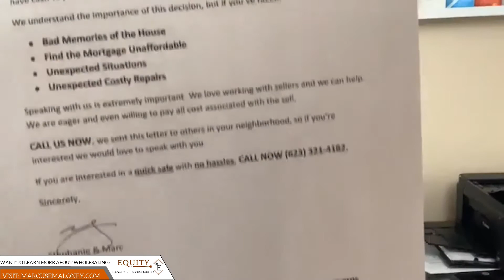I read our direct mail letter verbatim This letter helps us close multiple deals a month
Get the advantage with this short video!

We would really love to hear from you.  Please leave a note in the comments section below.   And, if you enjoyed this video, please share it on social media using the social share buttons below.

We also have a strategy session that will award you the opportunity to take the guesswork out of real estate wholesaling and investing at "We Love Equity Real Estate Show"

Enjoy the Real Estate Journey!